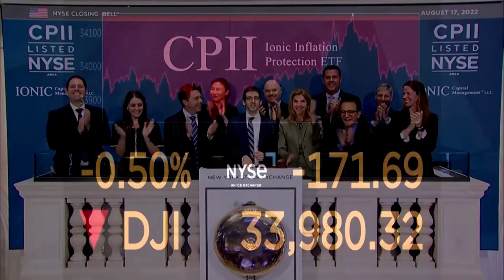David L. Bahnsen on Reuters TV - Fed Minutes, Old Tech, and Recent Retail Results